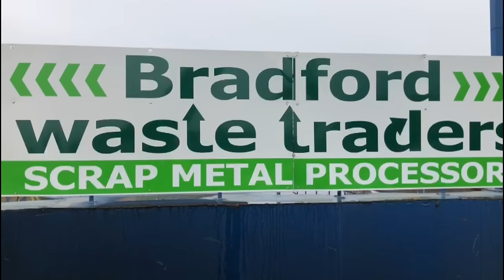Scrap Metal Processing using the Moros HP1100 Shear at Bradford Waste Traders Ltd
Scrap metal processing and recycling